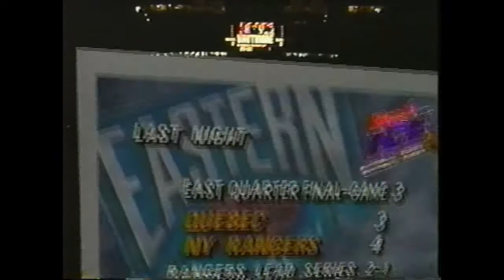St. Louis Blues at Vancouver Canucks - Game 3 (1995 Western Conference Quarterfinal)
The Canucks crush St. Louis by a score of 6-1, to take a 2-games-to-1 lead in their opening round series.

Sergio Momesso scores twice for Vancouver, Jyrki Lumme adds a goal and two assists, while Pavel Bure and Cliff Ronning each tally three assists.  Brett Hull scores the lone goal for the Blues, with Brendan Shanahan and Al MacInnis adding assists.

Kirk McLean starts in net for Vancouver and stops 24 of 25 St. Louis shots, while Curtis Joseph takes the loss in the Blues crease.

As you might imagine in a lopsided game during a physical playoff series, the penalty minutes pile up - both teams combine for more than 100 PIM's, with 77 occurring during a feisty drawn-out third period (yet NO fighting majors).

Game originally played on May 11, 1995 and broadcast locally on KPLR-11.  Intermissions have been removed.

NOTE: Singer Sarah McLachlan sings both the American and Canadian national anthems before the game.